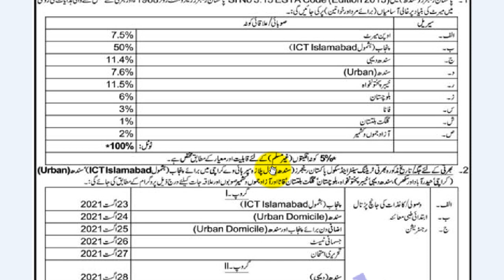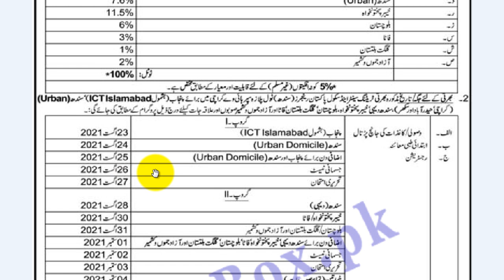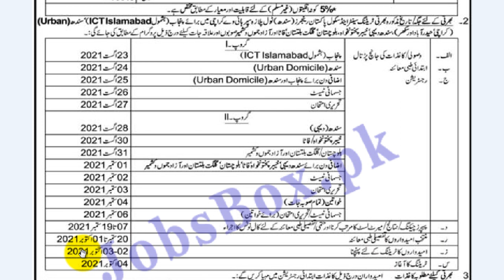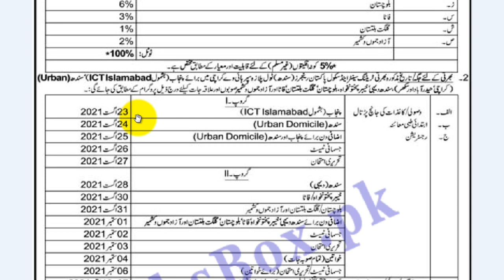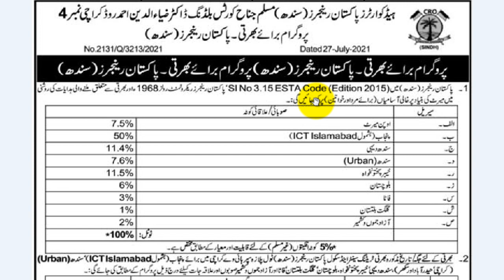Pakistan Rangers Sindh Jobs 2021 How to Apply | Pakistan Rangers Sindh Jobs 2021 Online Apply